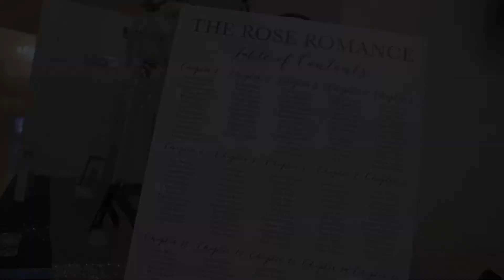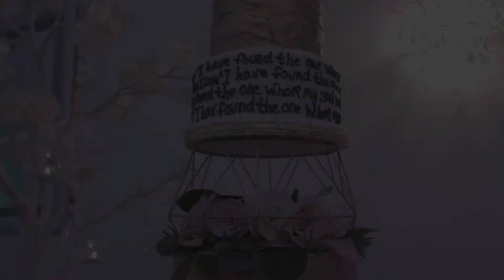THE ROSE WEDDING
Hey Fam,
As promised the full wedding film is here. Enjoy!! HAPPY 6 MONTHS TO US !

xoxo,
JuJu